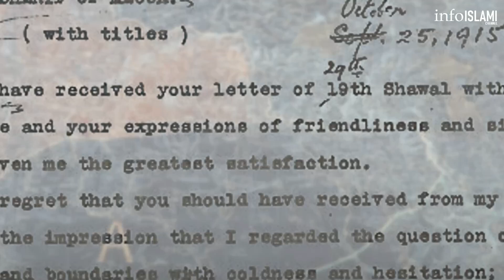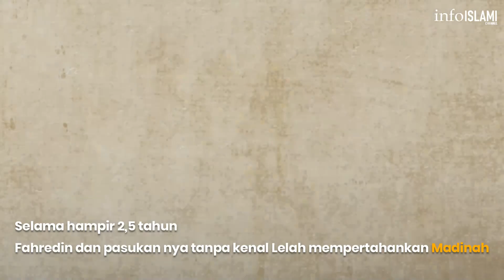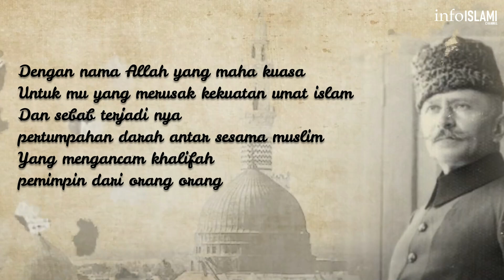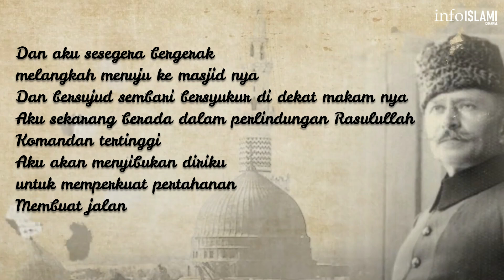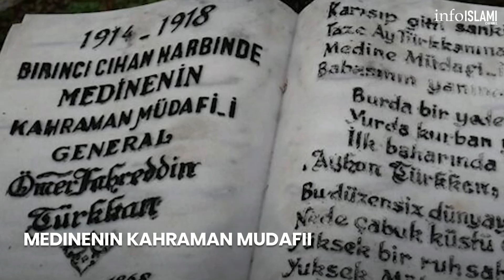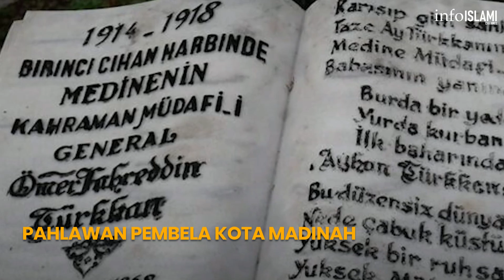KISAH HEROIK FAHREDDIN PASHA MEMPERTAHANKAN MADINAH MELAWAN KOALISI ARAB & INGGRIS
Fahreddin Pasha merupakan salah satu jendral dari Dinasti Turki Utsmani yang secara heroik mempertahankan Kota Madinah yang pada saat itu di kepung oleh koalisi gabungan antara Kerajaan Inggris dan Arab, Hingga akhirnya dinasti utsmani di nyatakan runtuh dan Fahreddin di kenal sebagai pahlawan Pembela Kota Madinah bagi Masyarakat Turki.